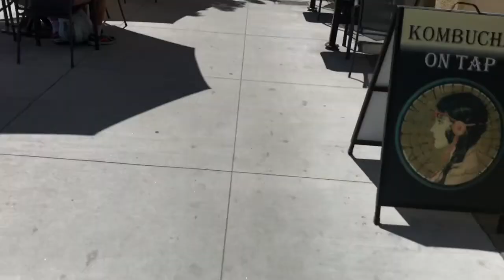Beautiful Kelowna From My Perspective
Kelowna B.C.